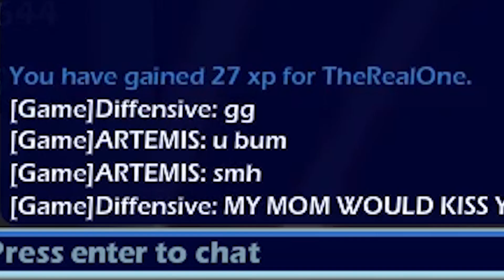TANKED RANKED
The comments section of the 'THE ROCK IN BRAWLHALLA' video is. GREAT 🤒

Dope people leave likes!

Enjoy some stories and SUPPORT me!

Follow me on all the other things!